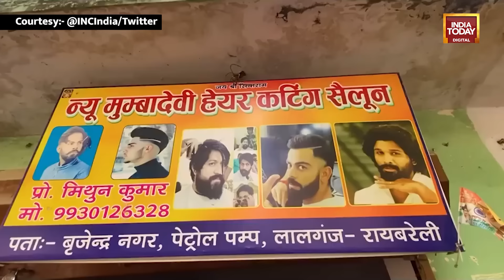Watch: Rahul Gandhi Chats With Salon Owner In Raebareli, Local Advice Served Along With Grooming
The fourth phase of voting has been completed on 96 seats in 10 states and union territories of the country. Now the fifth phase of voting will be held on May 20. Voting will also be held in Rae Bareli and Amethi seats of UP in this phase. Former Congress President Rahul Gandhi is contesting elections from Rae Bareli seat and is campaigning vigorously. After getting free from election campaign, Rahul Gandhi reached a salon in Rae Bareli. Where he got his beard set. The photo of Rahul Gandhi getting his beard set in the salon is also going viral on social media.